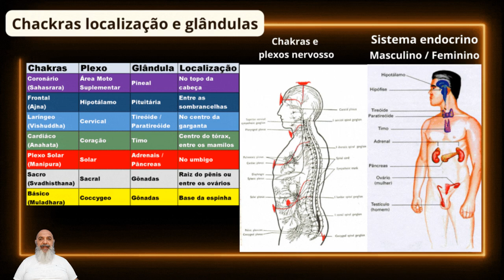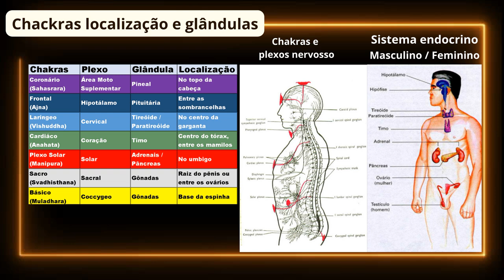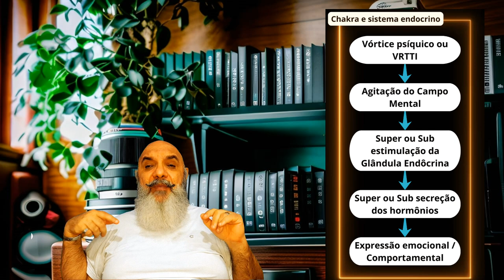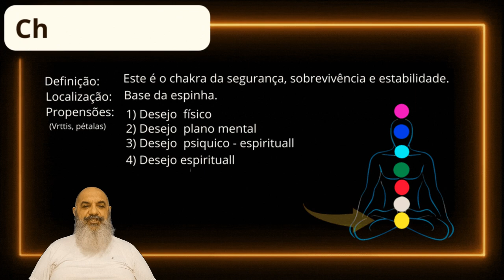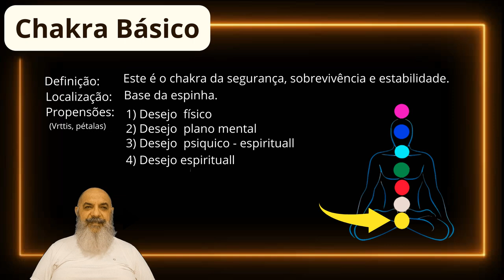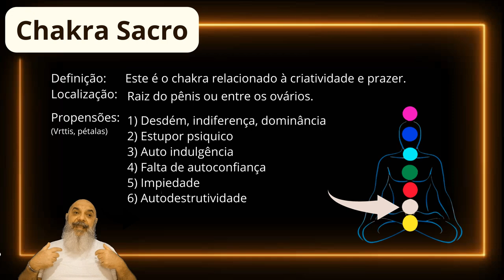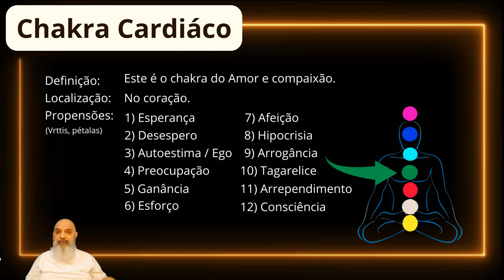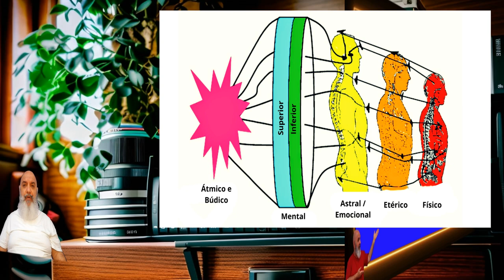Chakras: A Conexão Multidimensional com o Cosmos!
Mergulhamos no autoconhecimento, no desenvolvimento pessoal, na espiritualidade para entendermos que não somos só o que vemos. Hoje, exploraremos o conector multidimensional, os chakras.
Veremos como é a conexão aos nossos outros corpos em suas dimensões, como é o fluxo biopsicológico dessa conexão e suas ramificações e impactos.

E esse conector nos ajudará a compreender e alcançar um equilíbrio mais profundo em nossas vidas.

Este vídeo faz parte da série “O Ser humano e suas dimensões.”.

Se você busca autoconhecimento, crescimento espiritual e uma conexão mais profunda consigo mesmo, este vídeo é para você. Acompanhe-nos nesta exploração das dimensões do ser humano e descubra como você pode aplicar esses conceitos à sua vida cotidiana.

Lembre-se de se inscrever no nosso canal, ativar o sininho para receber notificações e compartilhar este vídeo com seus amigos que também estão em busca de uma jornada espiritual mais profunda.

Abraço Cantante

Thaerekh

Indice:

00:00 Abertura
00:22 Introdução, definições e características